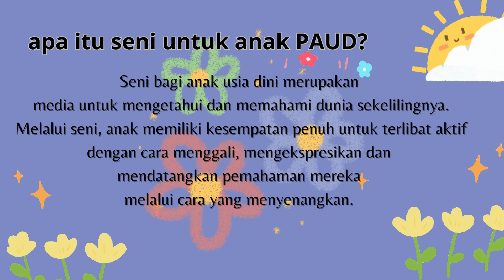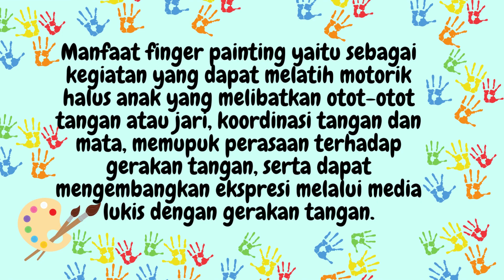NURUL AINIYAH |857763261| PEMBELAJARAN TK MELATI BOJONGMINGGIR KAB PEKALONGAN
Simulasi Mengajar Metode Pengembangan Seni UNIVERSITAS TERBUKA PokJar Buaran Kab. Pekalongan